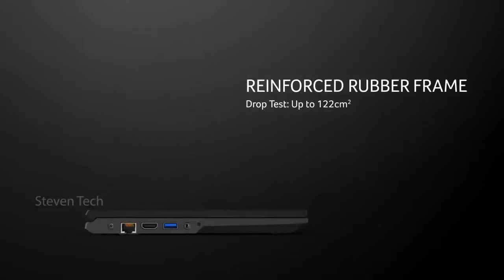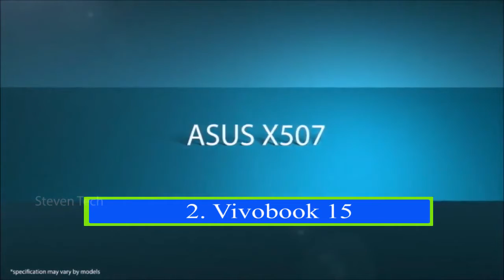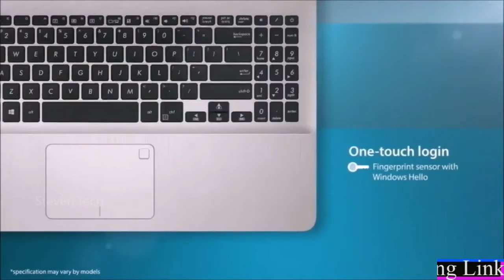TOP 5 Best Laptop Under BUDGET 25000 Best School Laptops Under BUDGET!!INSANELY CHEAP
Laptop Buying Guide : how to buy a best and perfect laptop under 20,000 , 30,000 , 50,000 and 1 lakh ,8 Things You Should Know Before Buying A Laptop or computer ? what is i3 vs i5 vs I7 vs i9 whats the Difference between 5th gen 6th gen 7th gen 8gen in computer processors ? main difference between integrated & dedicated graphics card , which laptop we should buy Dos laptop or windows laptop how hdd hard disk is different from ssd hard disk , how much ram we need in laptop all information in hindi & urdu.

jab baat aati hai ek naye laptop kharidane ki to aksar hum confuse ho jate hai ki kis tarah ka laptop kharidana chahiye kya chize dhyan me rakhni chahiye laptop kharidate wakt jaise ki display kitne size ka lena chahiye ye HD Full HD aur UHD Display me kya difference hai ye intel aur AMD vs intel kya difference hai laptop me integrated graphics card aur dedicated graphics card ka kya mtlb hota hai , dos aur windows laptop kya hai , hdd aur ssd hard disk me kya difference hai hai ye lpddr1 vs lpddr2 vs lpddr3 vs lpddr4 vs lpddr4xram kya hai kya difference hai GAMING ke liye best laptop konsa hai video editing ke liye konsa laptop lena chahiye Kis company HP , Dell , lenovo , Acer , Apple macbook Pro etc company ka laptop better hota hai aise kayi sari important jaankari aaj is video me aapko milne wali hai